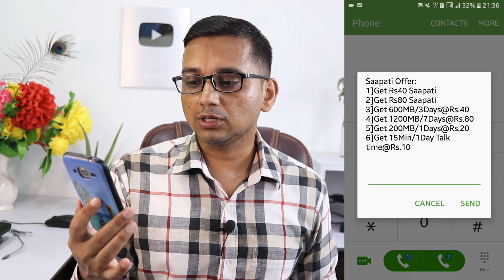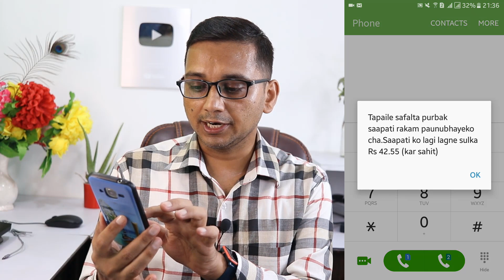How to Get NTC Credit & NCELL Saapati-2021 | NTC ra NCELL ma Loan Kasari Line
Video Highlights
00:00 | Intro
00:40 | To Get Namaste Credit on NTC
02:15 | To Get NCELL Sapati